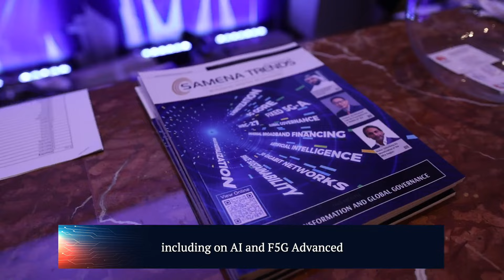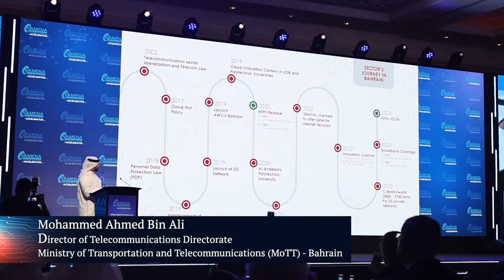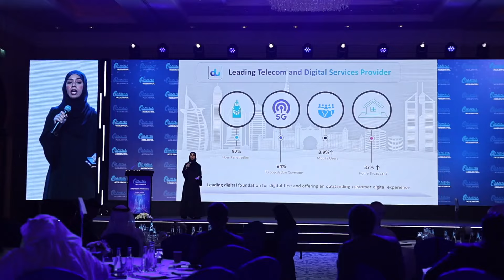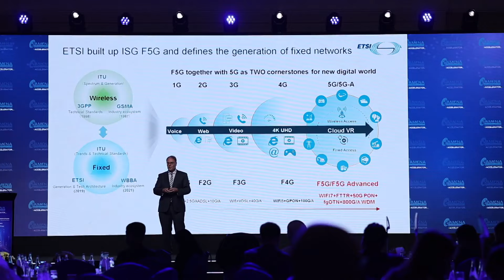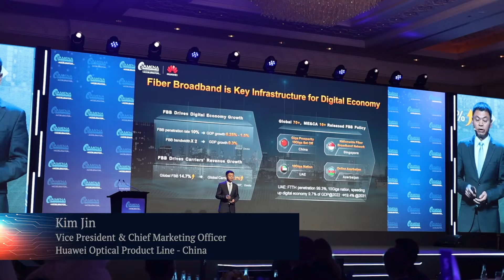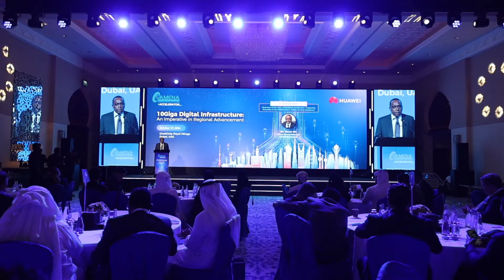HIGHLIGHTS: SAMENA ACCELERATOR Series on 10Giga Digital Infrastructure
In partnership with Huawei, SAMENA Telecommunications Council held the 10Giga Digital Infrastructure Summit with a diverse range of industry stakeholders, including regulators, operators, innovators, and entities, focused on the region’s ICT development.